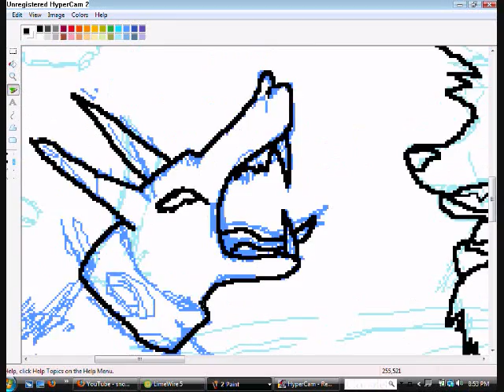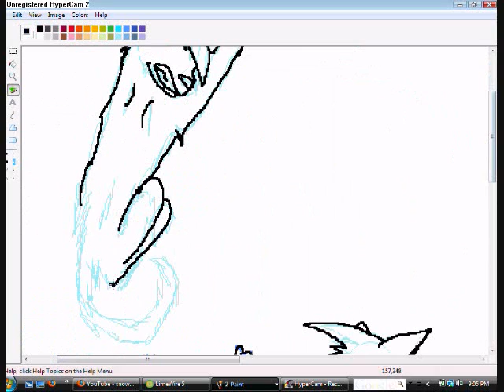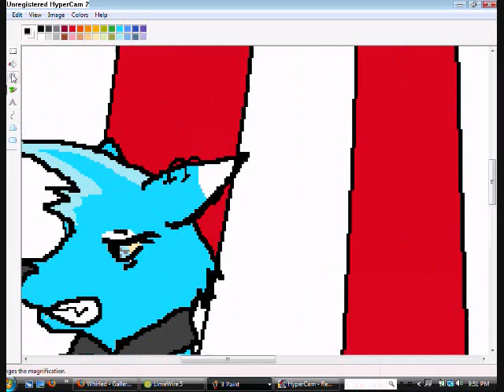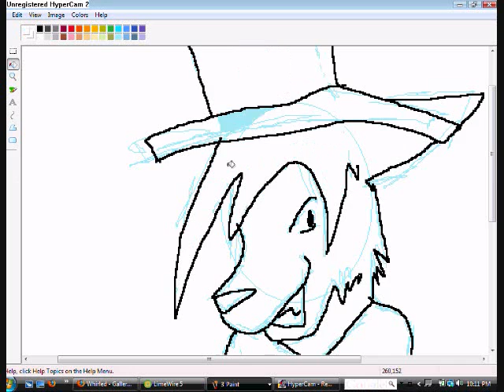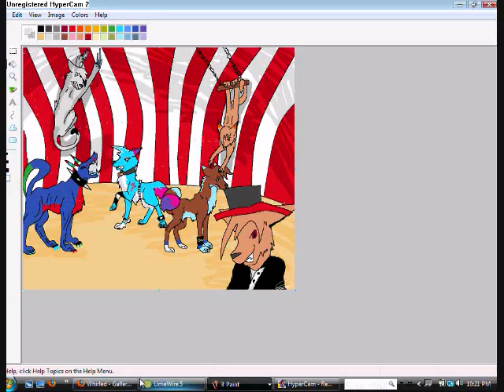100 subs vid!!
XDDD For got to put the pic in teh videeoooo! BWUAHAHAHAAA you fail! 83. It means alot and I promise you won't regret it! Sorry my art is really crappy right now DX and I know you expected more from me than just a silly speedpaint! I don't have much time for animating -3- But maybe something small and simple will do..give me ideas and funny ones to XD.

Do not steal these characters cuz they are mine!!!

Roxy (my fursona! )
Maverick my character
Slippy ( teh dragon/dog thingy XD )
You get caught with ONE little detail that was on one of my characters and you will be DEAD!..God knows..and Im lerking about in your shadows watching every move you take 83...oh wait thats god..ok well nvm..you get the idea 83.

Characters I do not own:
Ritsukaru XD YAY